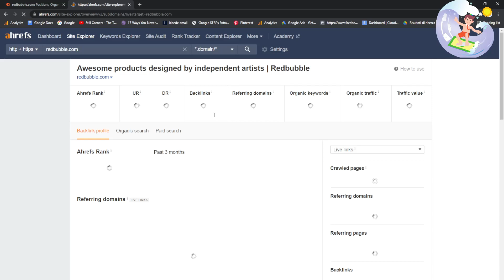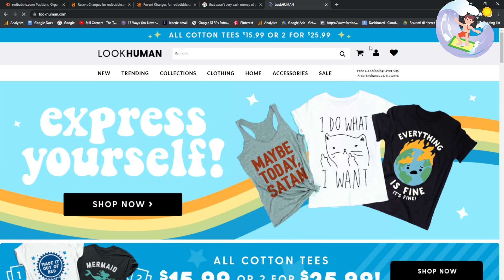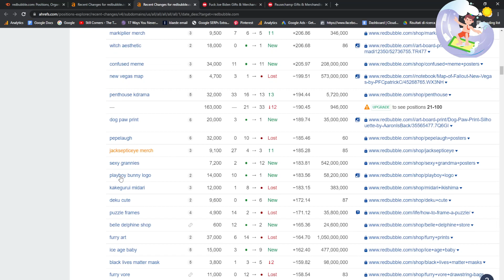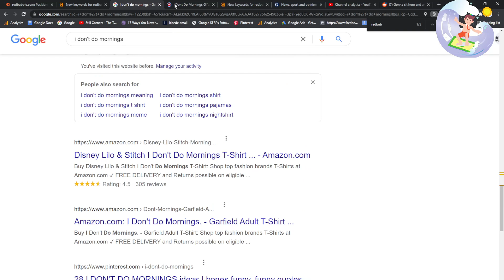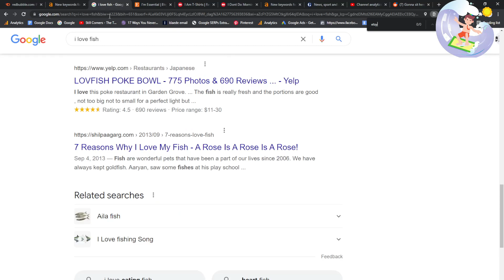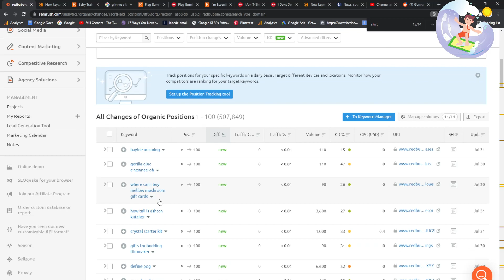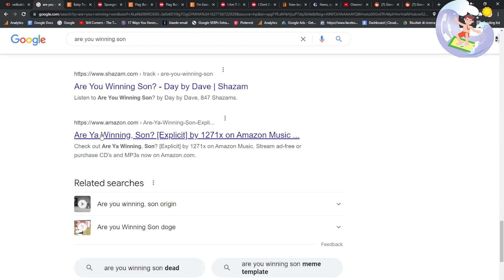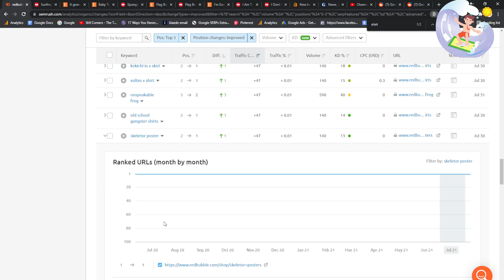Using SEMrush and Ahref's "New & Movement" Tools to find Redbubble and Print on Demand Keywords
Ahrefs and SEMrush are the best tools for finding new keywords that have just been ranked or have had some movement in rankings. You can use these tools to find out what's hot right now on Google, Bing, Yahoo!, YouTube, Amazon and more!

Desire: If you're looking for a way to get your designs seen by people who are interested in buying them then this is it! All you have to do is put your design into one of these sites (Redbubble) and they'll print it out onto whatever product you want. It doesn't matter if it's an iPhone case or a mug - as long as there's space on the product then they'll be able to make it happen with their printing technology. And all of this happens without any hassle from you - so go ahead and try it today!

These tools have $7 (ahrefs) or free (semrush) trials so you can get started today

I'll be releasing more SEMrush content in the next few days as I have the trial

0:00 AHREFS New and Movement Tools - How to use them to find some really nice keywords
1:03 Diving straight into it and seeing what we can find, showing the value of the SERP for Print on Demand and why you should always check google
3:50 A pretty insane keyword example using this method
4:48 Talking about different languages, and the fact that you can potentially sell in your own language on redbubble if you're from Italy, Germany, Spain etc
5:17 Showing the "new" tool on Ahrefs - make sure you're looking at search results
7:40 Talking about buyer keywords and why they're really good
7:51 Link to my video about automation
10:18 SEMRUSH - Realising I could do this method without the Guru plan on SEMrush, click on position changes
10:50 Some very interesting keywords for redbubble using SEMrush
16:00 End